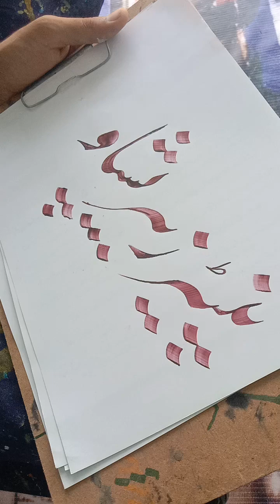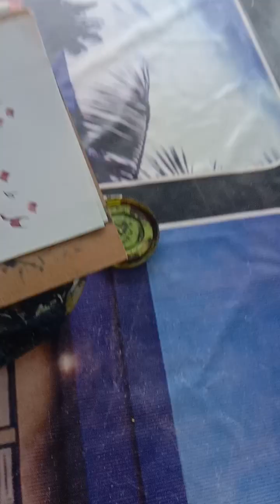urdo handwriting calligraphy | beuteful handwritting by Musa graphy